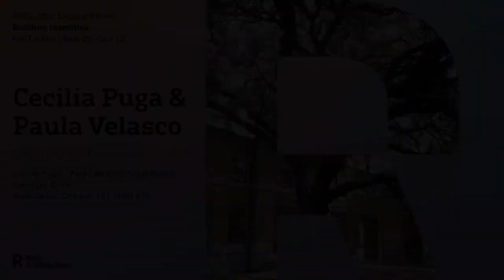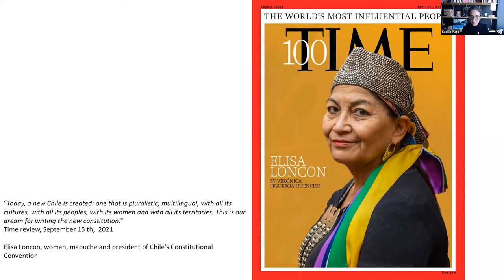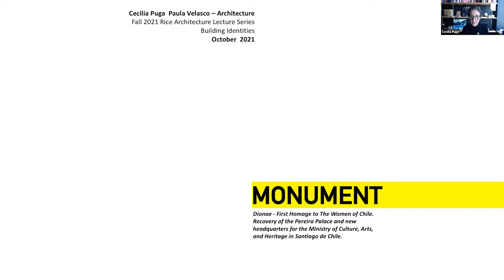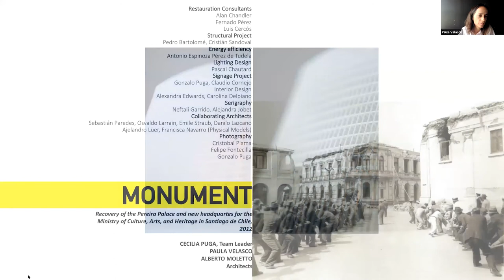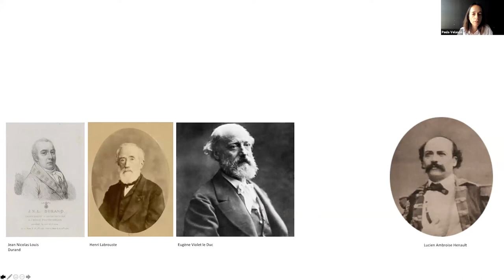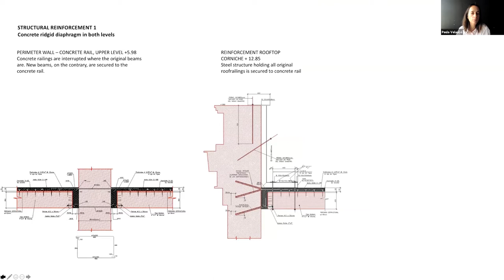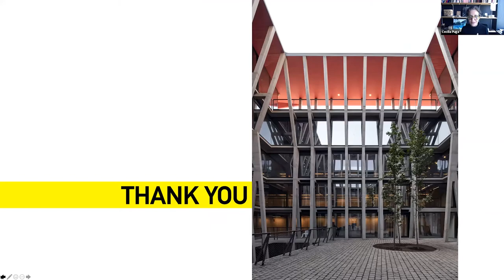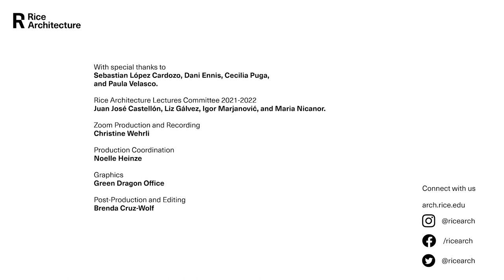2021-2022 Lecture Series: "Monument" with Cecilia Puga and Paula Velasco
Cecilia Puga and Paula Velasco, Directors and Founding Partners, Cecilia Puga - Paula Velasco Arquitectura, presented the lecture "Monument" on October 13, 2021, via Zoom as part of the 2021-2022 Rice Architecture Lecture Series, Building Identities, Fall Edition.